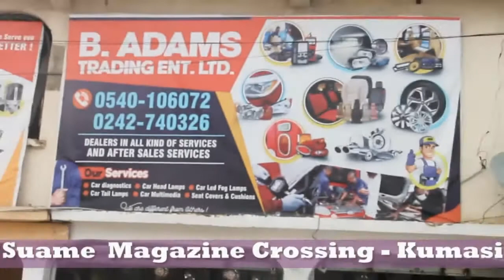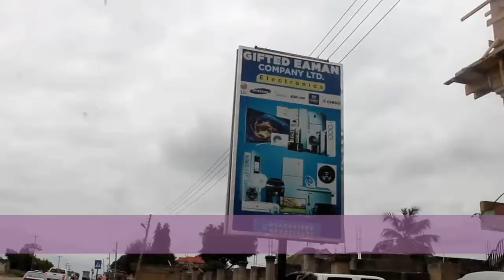sex drugs sold by some some muslim women is breeding Zina street Convo with Sheikh Mahmud Yeboah